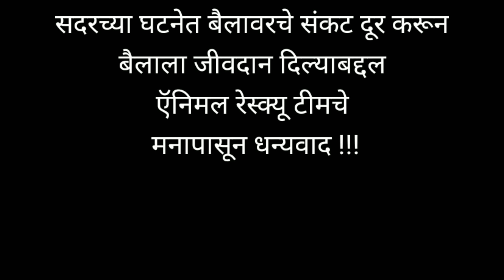संकटात सापडलेला बैल | A Bull Found in trouble